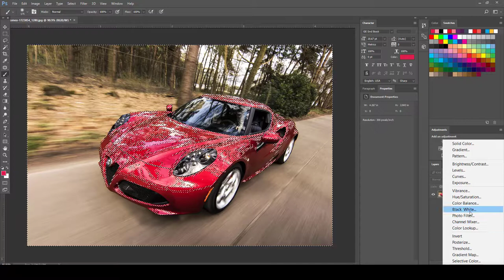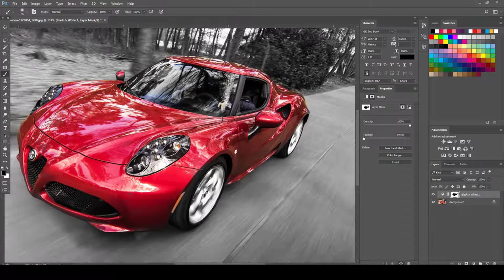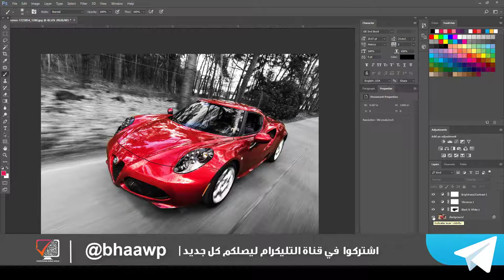كورس 60 دقيقة فوتوشوب | المحاضرة 16 | كلور بوب